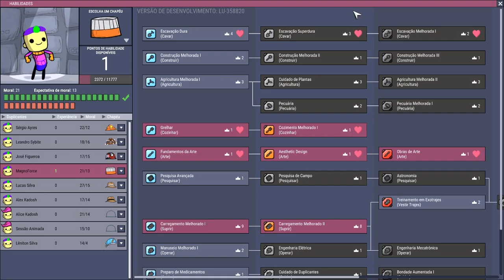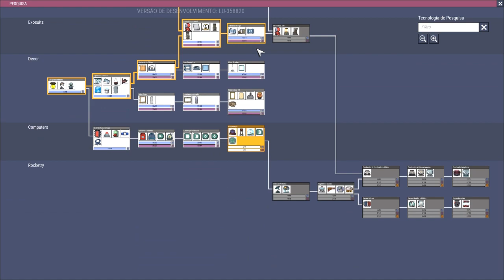Estábulo para os Drecos - OXYGEN NOT INCLUDED 1.0 #14 [Português PT BR]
Oxygen Not Included, jogo da mesma desenvolvedora de Don't Starve (Klei Entertainment), é um game de sobrevivência e gerenciamento de base onde temos que construir uma colônia espacial em um asteroide.